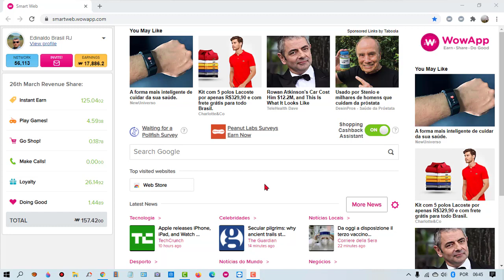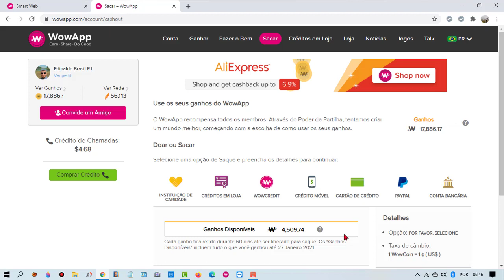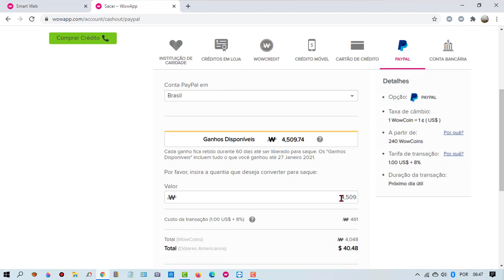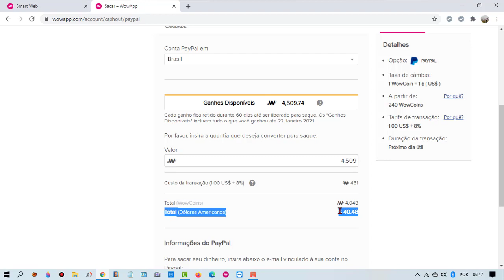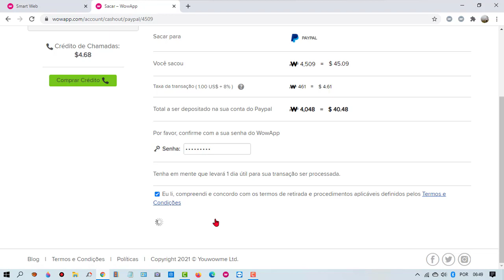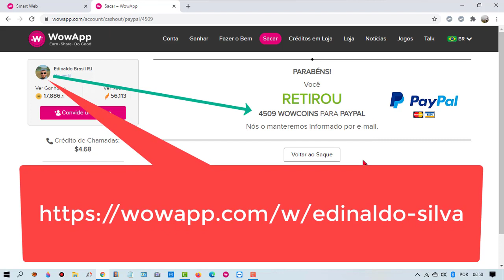Meu Décimo Sétimo Saque do WowApp💲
Ganhe Dinheiro Sem Investir Nada.
Sem Gastar Nada,Sem Vender Nada.